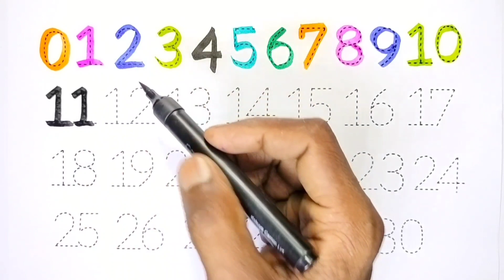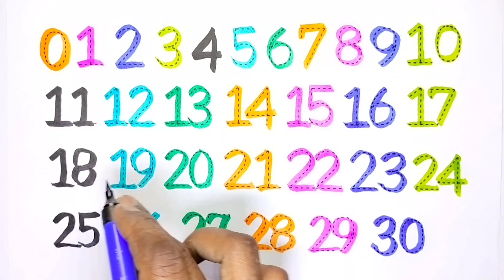one two three | Counting 1 to 100 | 1 से 100 तक गिनती | Counting,123 numbers | 124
Mantu Study Class | 123 | counting | 1 to 100 | counting 1 to 100 | ginti | one two three | lear to counting 1 to 100 | 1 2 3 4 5

Your Query 👇

1. 123
2. ginti
3. counting
4. 1234
5. one two hundred
6. one two
7. 1 to 100
8. counting 1 to 100
9. 123 song
10. Ginti
11. 100
12. numbers
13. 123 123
14. one two three
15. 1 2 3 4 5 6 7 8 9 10
16. one two three song
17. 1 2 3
18. Mantu Study Class Channel
19.
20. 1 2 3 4
21. ginti ginti
22. cartoon
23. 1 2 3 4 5
24. one two hundred tak
25. 123 counting
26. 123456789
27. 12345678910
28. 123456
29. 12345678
30. 1 to 10
31. one two hundred counting
32. 1 se 100 tak ginti
33. 2 ka table
34. 123 ginti
35. 12 wala
36. number
37. padhne wala
38. counting counting
39. 1 to 100 counting
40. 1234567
41. ek se sau tak ginti
42. ginti ginti ginti
43. 123 cartoon
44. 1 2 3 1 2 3
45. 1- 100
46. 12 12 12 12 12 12
47. one two three four five
48. 12 ginti
49. one two three four
50. mantu study class
51. number song
52. padhai
53. 123 numbers
54. bacchon ki padhai
55. one two counting
56. o n e one
57. padhai wala
59. ulti ginti
60. cartoon cartoon
61. 100 tak ginti
62. colour name
63. 1234 song
64. 1 to 100 counting song
65. 1 se 100 tak
66. counting 1 to 10
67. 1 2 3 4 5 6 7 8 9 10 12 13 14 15
68. 12 counting
69. one two hundred tak
70. one to hundred numbers
71. 1 to 10 counting
72. so tak ginti
73. 1 to 100 numbers
74. 1 to 50 counting
75. numbers 1 to 100
76. 123 english
78. 12 hundred
79. number song 1-100
80. 1 se lekar 100 tak ginti
81. ginti wala
82. 1 se lekar hundred tak counting
83. ginti pahada
84. 123 video
85. one two hundred one two hundred